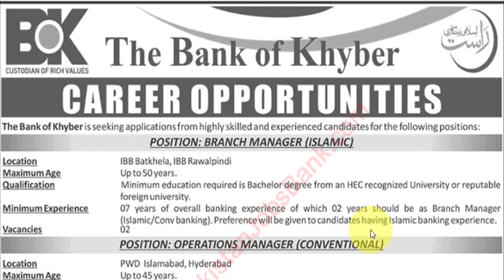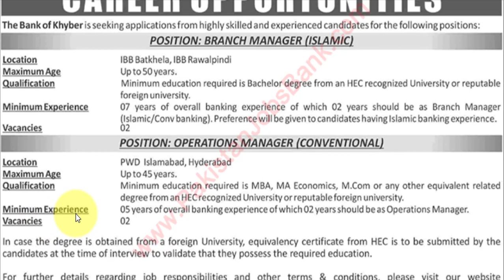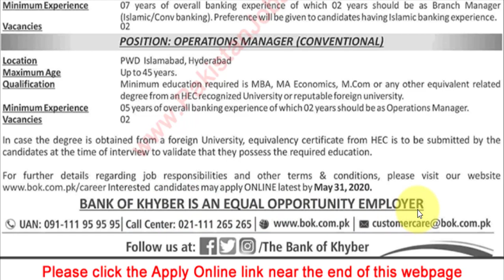Operation / Branch Manager Jobs in Bank of Khyber May 2020 || Jobs in Pakistan 2020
In this video, I am sharing the latest job opportunities for the job seekers within the Pakistan. This job opportunity is available in “ Operation / Branch Manager Jobs in Bank of Khyber “. After watching, this video try to compare to yourself with the job requirements. If you think it’s suitable to you then don’t delay and apply as soon as possible but if you think this job opportunity is not related to your interest then share with your fellows maybe they will be interested in this job opportunity.

Respected Viewer if you have any question regarding this job opportunity then ask to me in the comment section. I shall try to answer you as soon as possible.
                       This Channel for Latest Job Alerts in Pakistan.